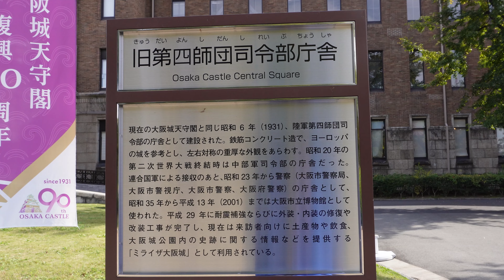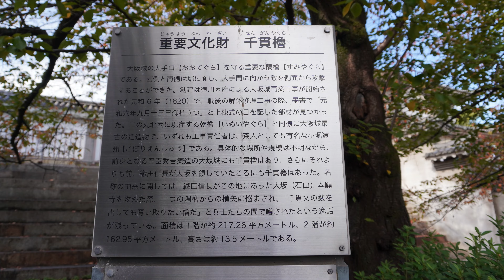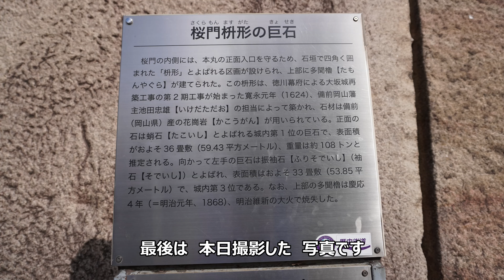【SONY α ZV-E10 で VLOG 始めました】2021年11月4日 大阪城公園散策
前日は撮影がほとんど出来なかったので、本日も撮影に行ってきました。
実家近くの、大阪城公園の映像になります。ジョギングコースが設定されており、1周4kmのコースを2時間かけて、撮影しながら、散歩してきました。ジョギングしてる方が多くいらっしゃいましたが、私には、走る体力がありません・・・・・